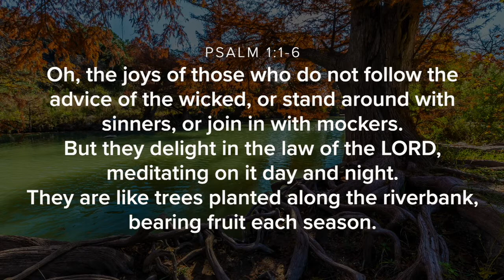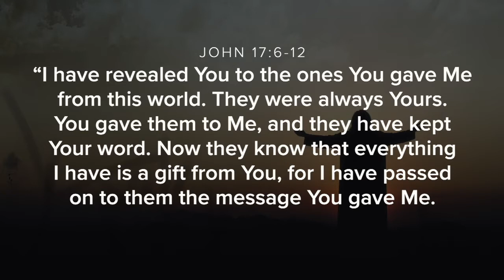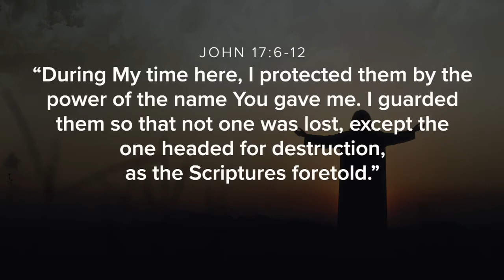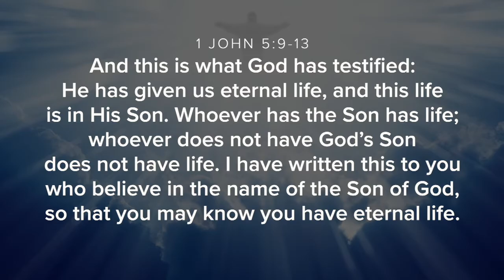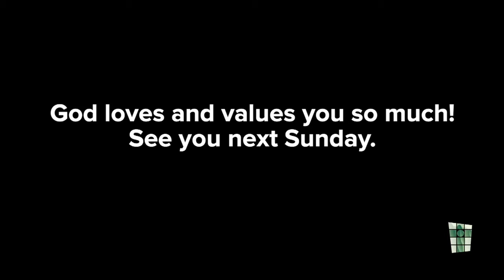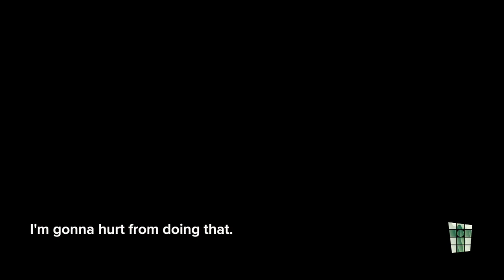May 16, 2021 “Best In Show” Pastor Dan Chun